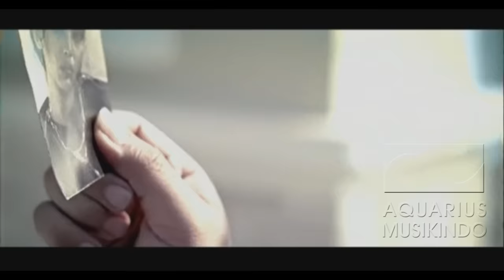J-Rocks - Cobalah Kau Mengerti | Official Music Video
Cobalah Kau Mengerti (J-Rocks)
Album : Spirit
Composer :  Iman "J-Rocks"
Produksi: PT Aquarius Musikindo
Distribusi : PT Aquarius Musikindo

Lirik :

Sudah ku katakan berulang kali
sebenarnya dia punya maksud hati
tapi mengapa kau tak mau mengerti

dan slalu saja kau berkeras hati

Waktu bersama kau cerita tentangnya
aku sama sekali tak berburuk sangka
karna kau bilang dia hanya teman saja

tapi lama-lama ku jadi curiga

Cobalah kau mengerti cobalah kau mengerti
bahwa hati ini
telah mengetahui telah mengetahui
dia ingin memilikimu
dengarkanlah diriku dengarkanlah diriku

wahai kekasihku
karna ku tak mau kehilangan dirimu

bahwa hati ini
dia ingin memilikimu
wahai kekasihku
kau sangka aku cemburu
tapi itu memang hakku
karna kau adalah kekasihku